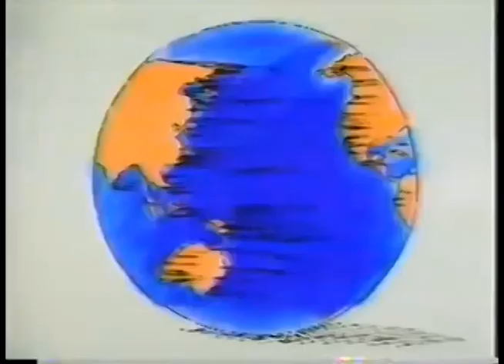Comerciales mexicanos: COFETEL 1998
Cuando al inicio de la clave lada era 91 que se cambió a 01 del extinta cofetel hoy instituto federal de telecomunicaciones